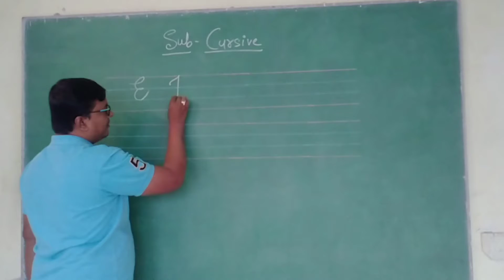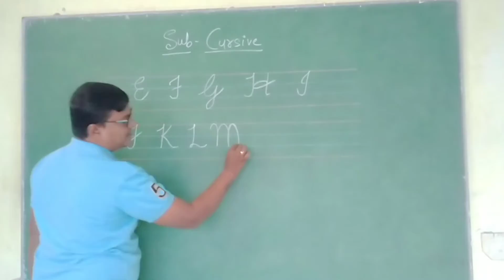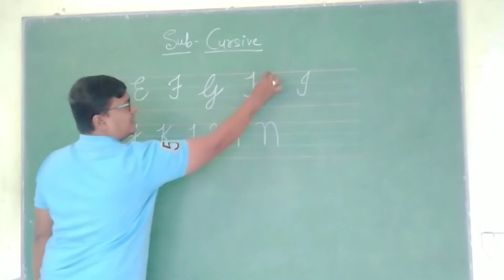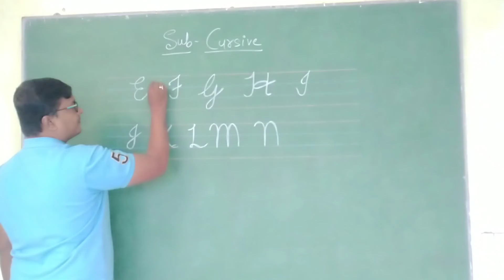STD - 1- SUB- CURSIVE CAPITAL LETTER E TO N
LETTLE MASTER PUBLIC SCHOOL